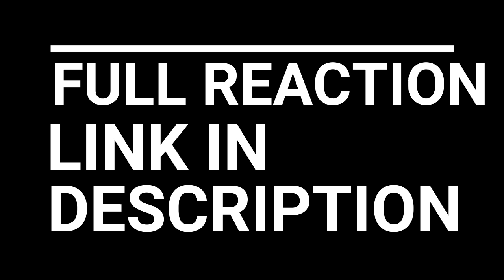CODE GEASS LELOUCH OF THE REBELLION EPISODE 14-16 REACTION/REVIEW